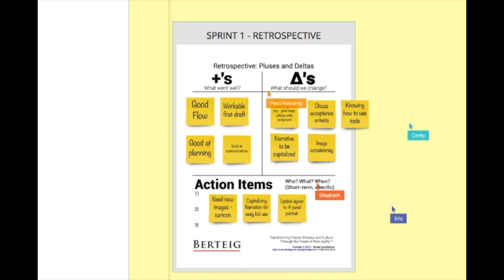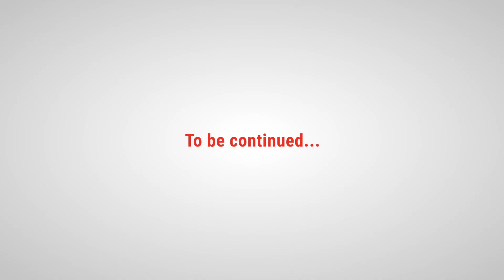BERTEIG Going Virtual - 01 - Pandemic Response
Looking to improve your work agility? BERTEIG offers the premier e-learning courses in Scrum, Kanban, leadership, and management.

Our Scrum Master Bootcamp helps you double your team's productivity in any business and thrive in the insanity of constant crisis

This is the first video in a new series telling the story of how we at BERTEIG transformed our business.

It started as a response to the global COVID-19 pandemic. But it quickly evolved into a radical new business strategy: Virtual Learning. And we did it all in one week thanks to the Agile methods and practices we've been teaching for 15 years.

Transform your business... from anywhere.